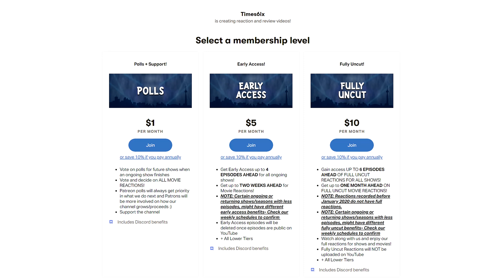Community | 4x6 | "Advanced Documentary Filmmaking" | REACTION + REVIEW!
🔵 Times6ix reacts to and reviews Community season 4 episode 6!

0:00 - Reaction
9:36 - Discussion
Individual Instagram:
Aqeel - @aqeel.mirza369
AJ - @100.hundo
Aiden - @tfg13
Kyle - @kyzpams